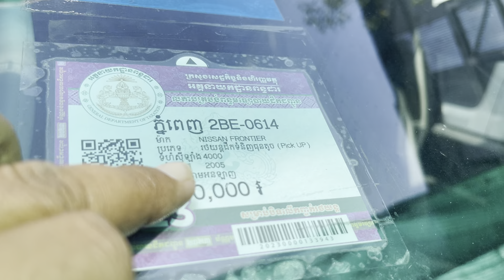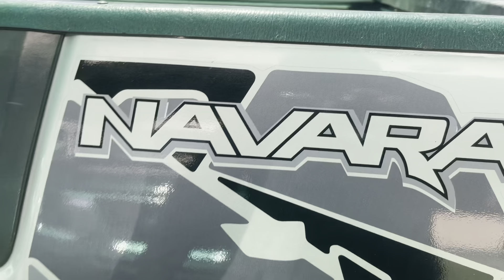$9,500 Nissan frontier 05 ប៉ុង1សានុំឃ្លាំងម្ចាស់ដេីមស្អាតម៉ាសុីនអេម/te070969098/095944436/0972822001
ចាប់អារម្មណ៏ សូមខលមក :
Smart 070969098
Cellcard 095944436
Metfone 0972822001